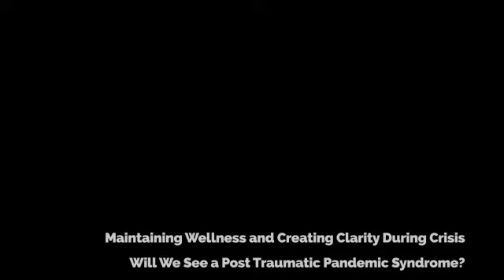Maintaining Wellness and Creating Clarity During Crisis: Profound Conversations Ep03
In a time with so much uncertainty, sickness, and death how do we continue to maintain a positive outlook? What are the best ways to share empathy and create harmony in our homes and in our neighborhoods once things return to a semblance of ‘normal’? This week we look at several therapeutic approaches to these and other prescient questions with mental health thought leaders working on the front lines. We encourage first responders and medical professionals to participate in this most Profound Conversation. Profound Conversations is a moderated discussion with a question and answer segment for listeners to contribute thoughts and seek guidance.

Profound Conversation is a listening & dialogue space which brings the foremost thought leaders into a conversation to grapple with the vexing challenges of our times!

In an ever evolving world new ideas and transformative ways of being are the lights at the end of the tunnel. Profound Conversations uses intercultural dialogue, extensive community and organizational engagement to initiate valuable cultural, educational, economic, and policy outcomes.

You can find our PODCAST on all major podcast plaforms.

Profound Conversations Executive Producers are the Muslim Life Planning Institute, a national community building organization whose mission is to establish pathways to lifelong learning and healthy communities at the local, national and global level.